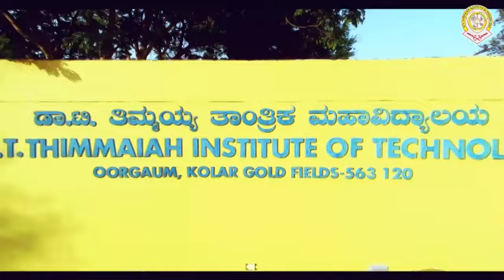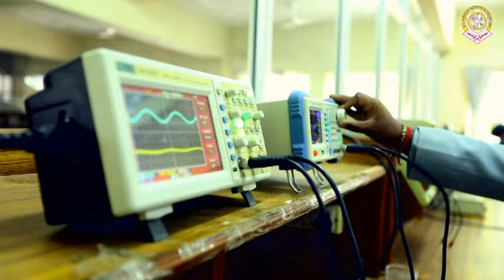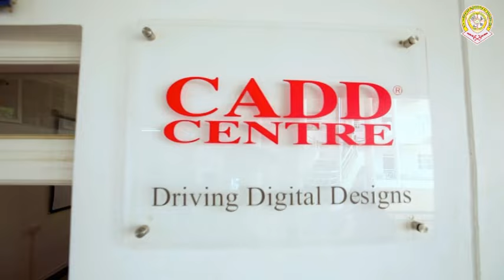KGF KK TV#BE AWERE OF DENGUE PARANDAHALII PANCHYAT PRESIDENT VANI SRINIVAS PDO EJAZ PASAHA SRAYING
BE AWERE OF DENGUE
PARANDAHALII PANCHYAT PRESIDENT VANI SRINIVAS PDO EJAZ PASAHA SRAYING DDT POWDER
IN EVE OF INCREASING DENGUE DISEASE DDT POWDER WERE SPRINKLED IN THE DRAINS IN PARANDAHALLI VILLAGE TO CREATE AWARENCESS AMONG THE VILLAGERS
SEC MANIRATHANAM .SUNIL AND OTHERS WERE PRESENT
ಪಂಚಾಯಿತಿ ಅಧ್ಯಕ್ಷೆ ವಾಣಿ ಶ್ರೀನಿವಾಸ್, ಅಭಿವೃದ್ಧಿ ಅಧಿಕಾರಿ ಏಜಾಜ್ ಪಾಷ ರಿಂದ ಡಿಡಿಟಿ ಸಿಂಪಡಣೆ
ಡೆಂಗ್ಯೂ ಖಾಯಿಲೆ ಅಧಿಕಗೊಳ್ಳುತ್ತಿರುವ ಹಿನ್ನೆಲೆಯಲ್ಲಿ ಪಾರಂಡಹಳ್ಳಿ ಗ್ರಾಮದಲ್ಲಿ ಡಿಡಿಟಿ ಪೌಡರ್ ಗಳನ್ನು ಚರಂಡಿ ಗಳಿಗೆ ಸಿಂಪಡಿಸಿ ಗ್ರಾಮಸ್ಥರಲ್ಲಿ ಅರಿವು ಮೂಡಿಸುವ ಕೆಲಸವನ್ನು ಮಾಡಿದರು ಈ ವೇಳೆ ಪಂಚಾಯಿತಿ ಸೆಕ್ರೆಟರಿ ಮುನಿರತ್ನ ಸುನಿಲ್ ಹಾಗೂ ಇತರರು ಹಾಜರಿದ್ದರು